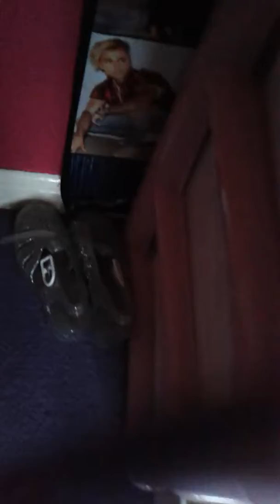Quick room tour